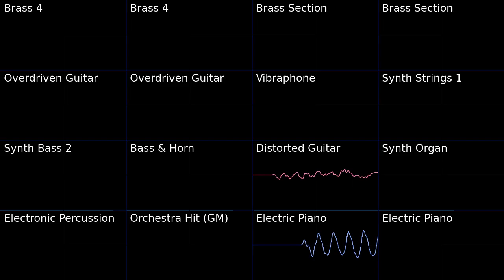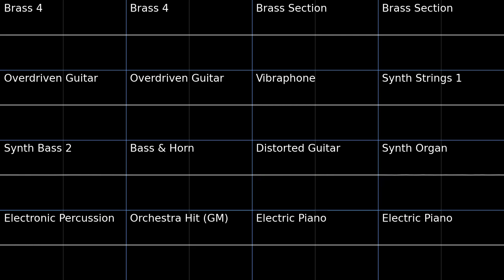Green Hills Zone - Sonic 2 MS PMD2 Soundfont Cover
Green Hills Zone - Sonic the Hedgehog 2 Master System